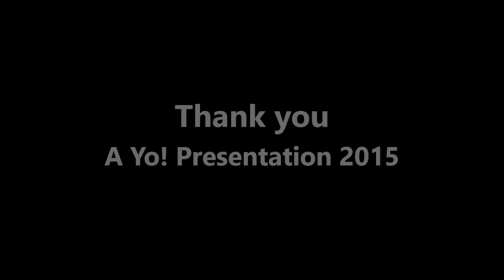BANGISTAN Film Review Sunny K Saath [Gone in 220 Seconds]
Hey Friends this is thy review #8 for the movie Bangistan produced by Excel entertainment , This video is gone in 220 seconds video ,Have a look and hope you love it . Feel free to suggest changes /feedback .